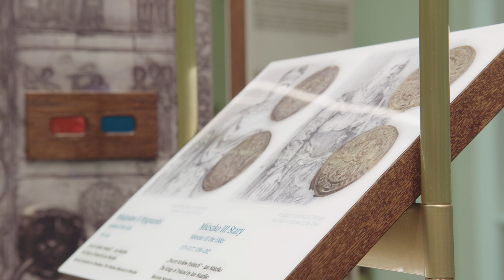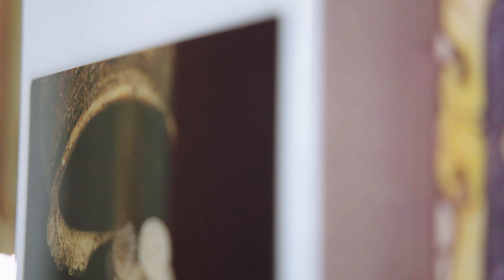Zbigniew Bartuś, dziennikarz ekonomiczny, laureat Nagrody im. Władysława Grabskiego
Wystawa Krakowskiego Salonu Ekonomicznego NBP jest wyjątkowym miejscem w Polsce, dlatego zdecydowanie warto tutaj przyjść z rodziną, z dziećmi, tak zwyczajnie, w wolnym czasie, na przykład po obiedzie.